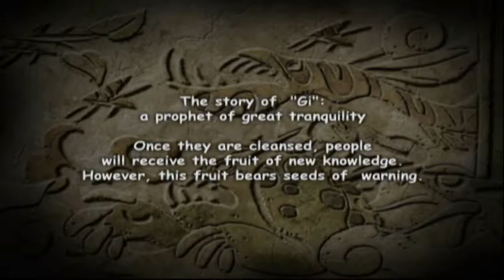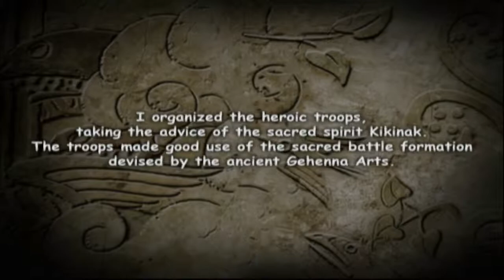Let's Play Jade Cocoon 2-Ep 1: I Wanna be a Cocoon Master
Unfortunately for Kahu Cocoon Masters don't exist anymore